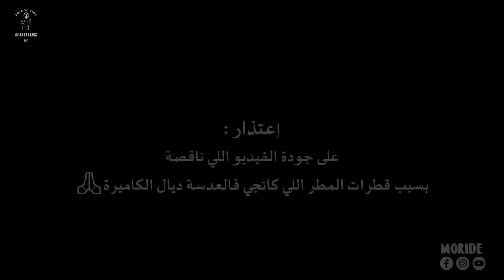كيفاش نصوݣ الموطور فالشتاء 🌧️ وشنو الإحتياطات اللي خصني ندير 🤔؟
motorcycle : kawazaki z800
helmet         : AGV k3
camera        : gopro hero5 black
welcome to ;